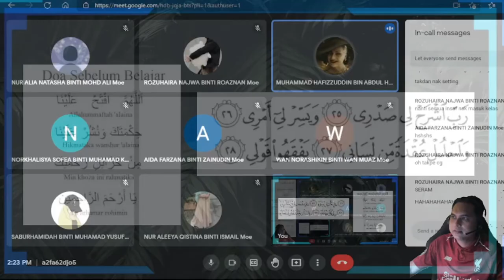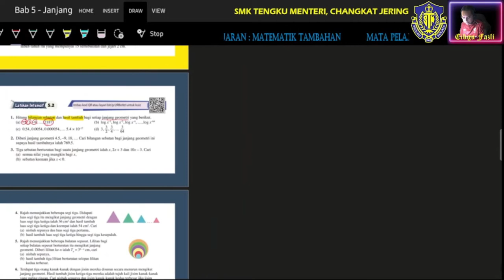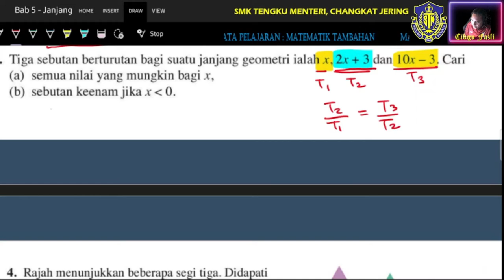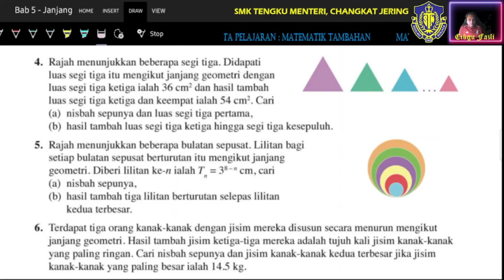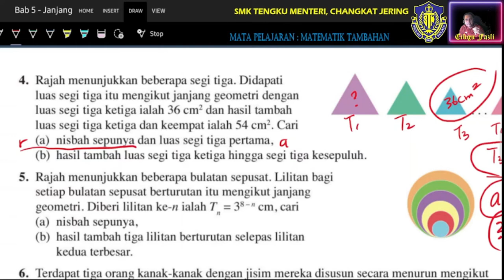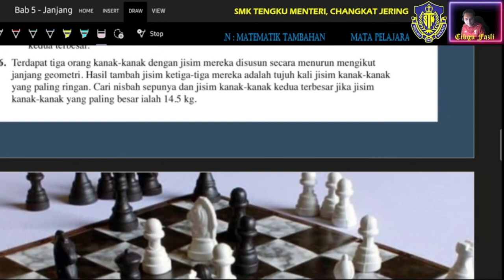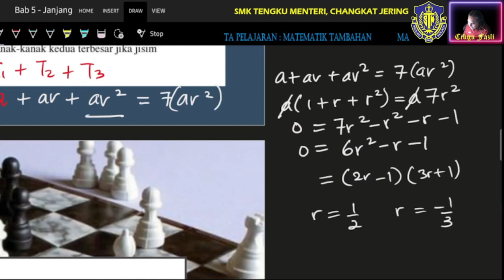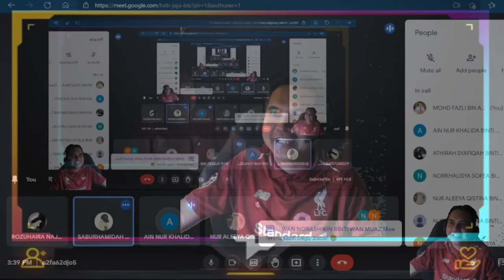PDPR Janjang Geometri Latihan Intensif 5.2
PDPR
4 Scientist
4 Accountant
4/8/2021